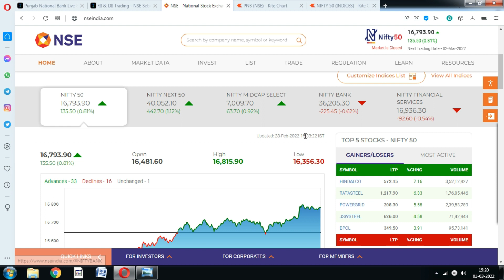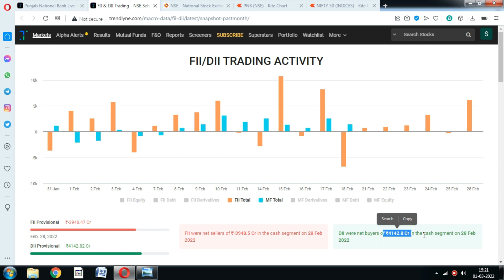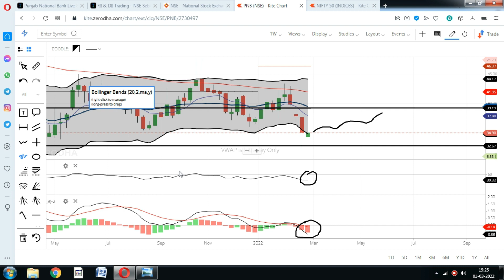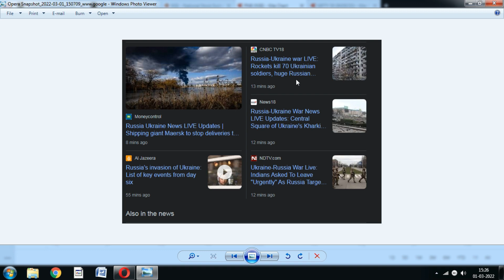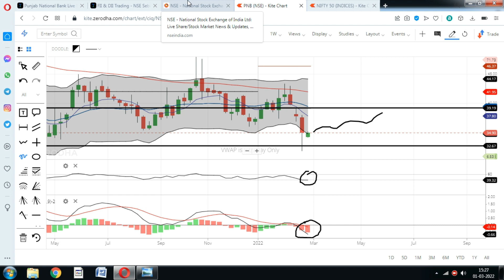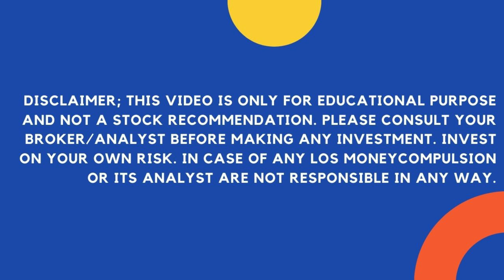Punjab National Bank Share; तेजी के बाजार में लगातार गिरावट क्यों.? pnb share price, pnb stock news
Punjab National Bank share Price is on the bearish trend, Should you invest in  Punjab National Bank Stock amid market volatility.?

pnb share akshat shrivastava,
pnb share news anil singhvi,
pnb share buy or sell,
pnb share buy,
pnb share bonus,
pnb share bazaar,
pnb news share,
pnb news latest,
pnb news channel,
pnb news today in hindi,
pnb news update,
pnb news today,
pnb news to me,
pnb bank news in hindi today,
pnb breaking news,
pnb bc news today,
pnb current news,
pnb share news today english,
pnb news hindi,
pnb share news today hindi,
pnb news instrumental,
pnb share latest news in hindi,
pnb bank latest news in hindi,
pnb bank merger news in hindi,
pnb latest news today in hindi,
pnb share news today in hindi,
pnb ka news,
pnb bank ka news,
pnb latest news share,
pnb share news today malayalam,
news on pnb bank share,
news on pnb,
news on pnb housing finance,
pnb share price news,
pnb recent news,
pnb result news,
pnb share news today result,
pnb share news today,
pnb share news tomorrow
pnb share price expert view today,